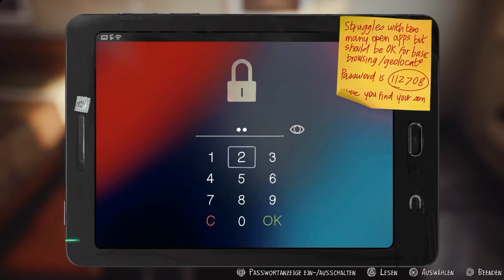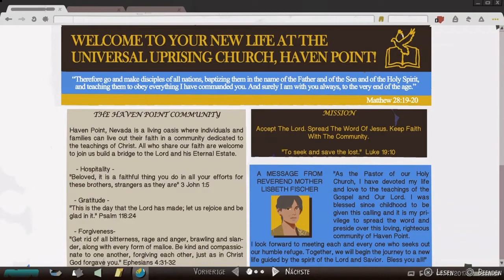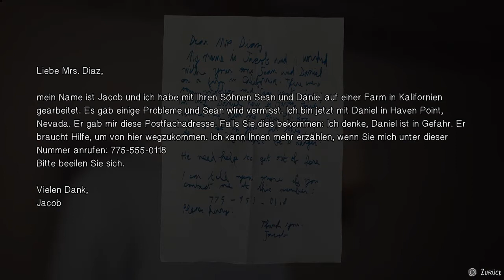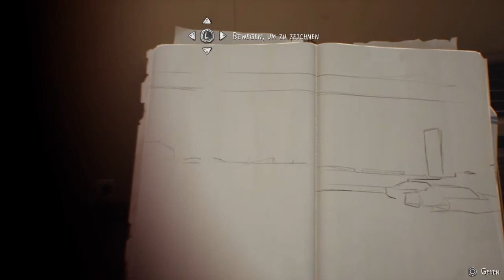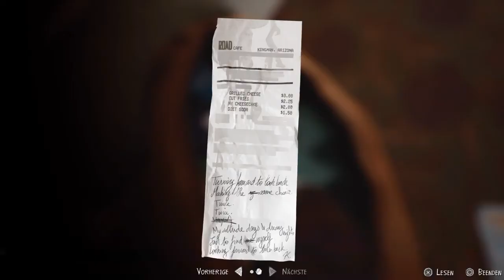Let´s Play Life is Strange 2 #38 Nun greift Mami ein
Titel: Life is Strange 2
Datum der Erstveröffentlichung: 26. September 2018
Engine: Unreal Engine 4
Leitende Entwickler: Michel Koch, Raoul Barbet
Serie: Life Is Strange
Entwickler: Dontnod Entertainment, Feral Interactive
Genres: Action-Adventure, Grafik-Adventure